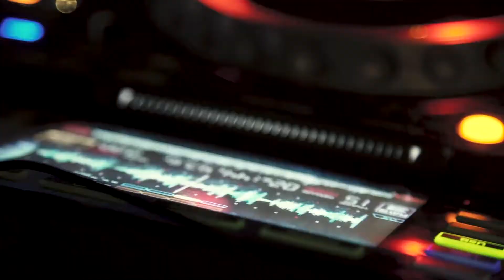Szállj el Kismadár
Zenélünk, Táncolunk, Énekelünk :)